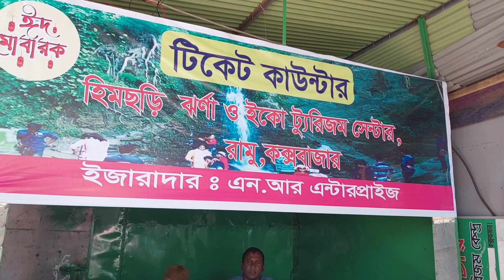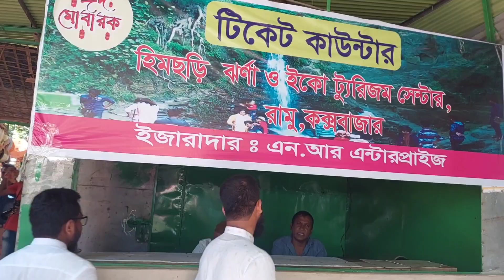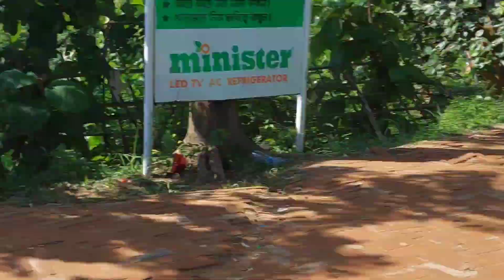হিমছড়ি ঝর্ণা ও ইকো ট্যুরিজম সেন্টার, ফ্যামিলি ট্যুর-৩।Himchori, Family Tour -3